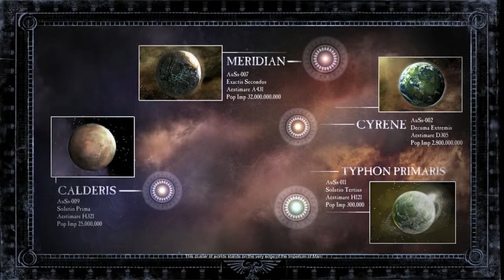Dawn of War II Campaign - Episode 1